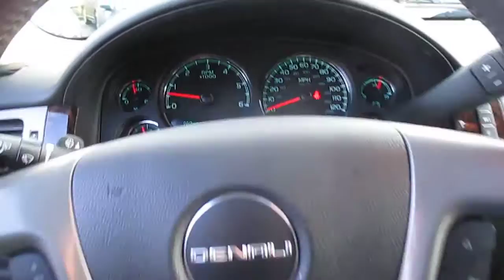2012 GMC Yukon, Onyx Black - STOCK# 15-0068A - Walk around